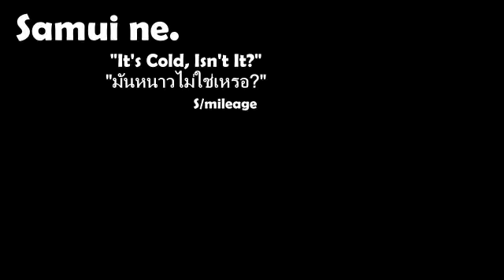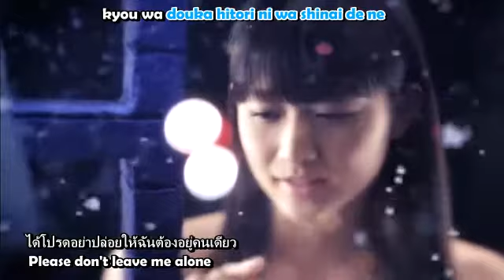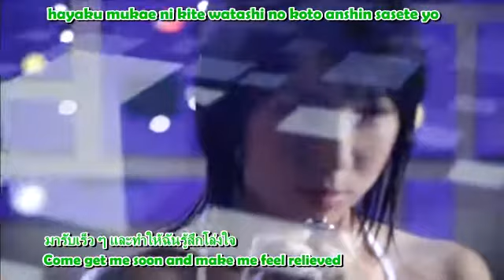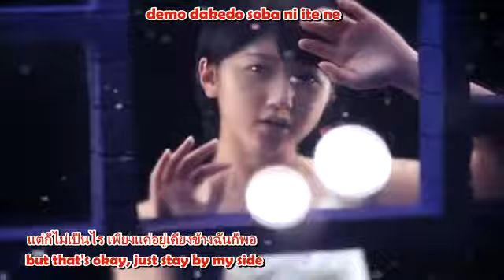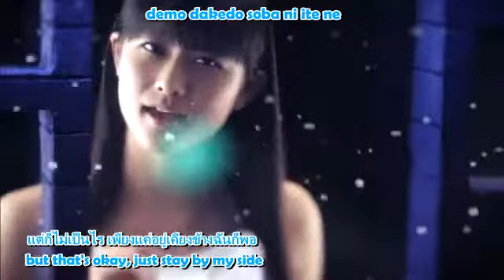S/mileage Samui ne (Thai sub)